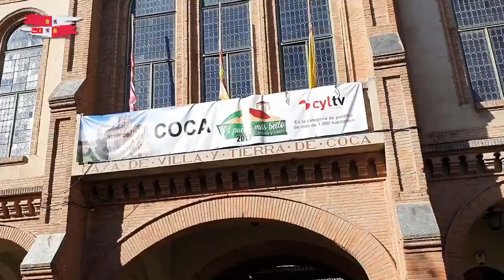16/10/2020 Luis Tudanca visita COCA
La Junta tiene que poner en marcha más ayudas para el sector resinero de Castilla y León y sus trabajadores.

👉 Hay que aprovechar los recursos turísticos y restaurar el patrimonio para crear empleo y fijar población.